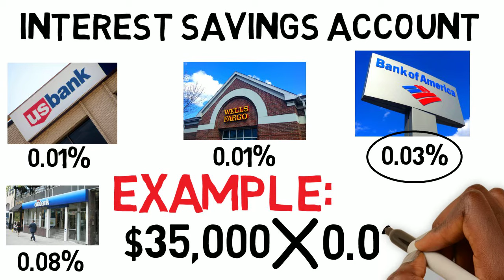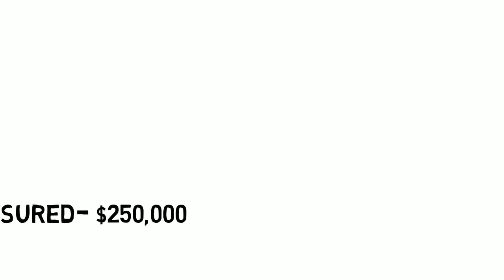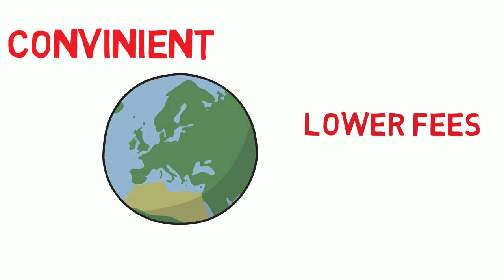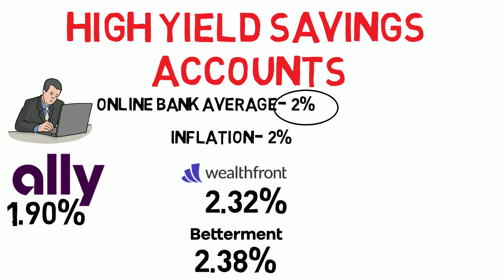Traditional Banking VS Online Banking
In today's video we learn about Traditional and Online Banking. You will learn the advantages of both, as well as the disadvantages of being a customer of both. You will also see what i choose for me at the end in terms of which banks to go with.